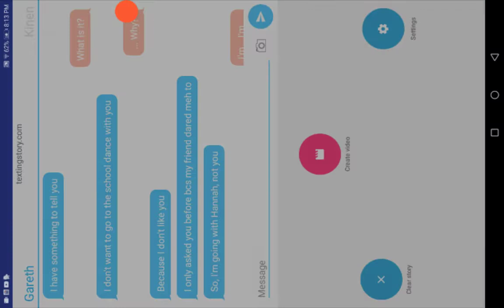The Albino Family: Part 2 Of Episode 2